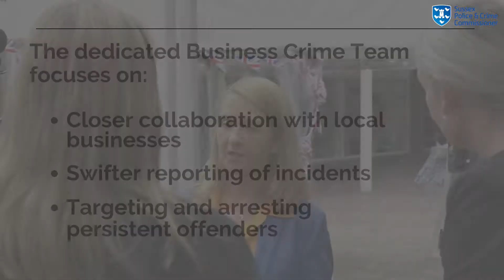10 Years Of Making a Difference - Business Crime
Having owned a business before taking on the role of Police & Crime Commissioner, PCC Bourne says she “understands the detrimental impact business crime can have” and adds she “knows what it’s like when you risk everything you have to invest in your business and work around the clock to keep it going.”

PCC Bourne is delighted to have set up the Safer Sussex Business Partnership that brings together retailers across the county to work closely with Sussex Police to tackle issues affecting them.

The members have discussed solutions to data-sharing, swifter reporting of incidents and collation of digital evidence as well as prevention and diversion schemes for first time and young offenders. Sussex Police is soon to deploy a full time post dedicated to using all available civil orders against persistent offenders.

Sussex now has a dedicated Business Crime Team focusing on more efficient reporting processes and building intelligence to identify persistent offenders. This has helped with Business Crime Days of Action which target hotspots and offenders as well as offering prevention advice to businesses.